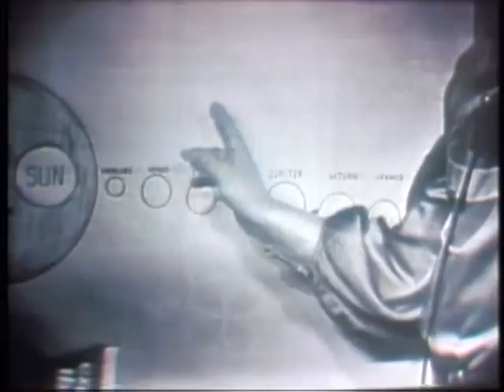Captain Zoomar and Saturna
Story on WSFA -TV from 2/97 about favorite kid shows on tv from Montgomery Alabama. Captain Zoomar aired on WCOV-TV in Montgomery in the late 50s and early 60s. Walter Bamberg was Captain Zoomar and Gloria Dodson was Saturna. They took kids to space in the ship The Nebulus long before NASA. They aired Little Rascals and had childrens birthday parties on the show as well.